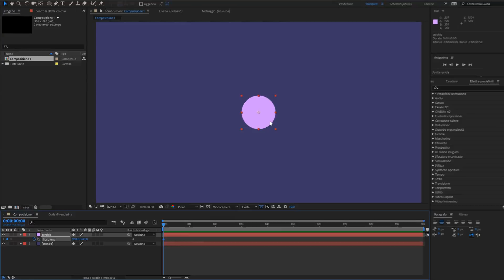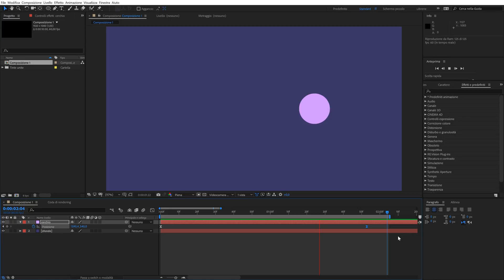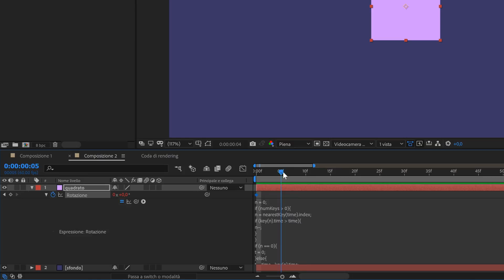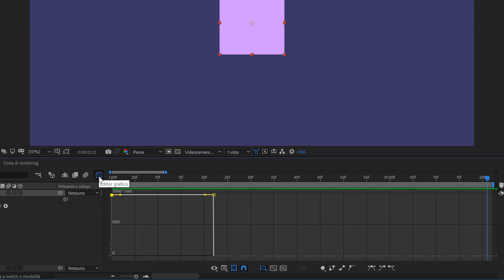CREARE ANIMAZIONI CON AFTER EFFECTS | Corso base [Tutorial ITA]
Tutorial su After Effects nel quale ti spiego come creare animazioni con l'editor Grafico.  Non si tratta di un plugin, bensì di un tool integrato di After Effects che ti consente di modificare la curva di animazione tra due keyframe (detti anche fotogrammi chiave).

Sei vuoi creare animazioni in motion graphic oppure un testo animato, è arrivato il momento di fare il passo successivo. Cliccando un semplice bottone sopra la timeline di After Effects, puoi sbloccare la sezione nascosta dell' Editor Grafico.

Un esempio di utilizzo: immagina di voler creare un testo animato che compaia velocemente all'interno della Composizione, ma che rallenti dolcemente una volta che questa è terminata. Modificando le curve di animazione puoi farlo in modo semplice e veloce!

In questo tutorial su After Effects ti mostro come modificare le animazioni di alcuni parametri (come la Scala e la Posizione) di un livello, ma questa tecnica è valida per ogni singolo parametro del programma. Puoi quindi creare animazioni di ogni genere e il limite è la tua fantasia!

Ma non è tutto, perché in questo corso su After Effects ti spiego anche come creare un effetto di Rimbalzo (detto anche bounce effect) utilizzando una semplice espressione, che trovi qui

Per aggiungere Espressioni su After Effects ti basta tener premuto il tasto ALT e premere sul cronometro accanto al parametro da modificare (Scala, Posizione, Opacità ecc).

Spero che questo tutorial su After Effects ti sia stato utile, ma ti invito a dare un'occhiata anche ai miei tutorial su Premiere Pro, uno dei migliori software di video editing per il montaggio video.

Buona visione, da TutorialMore

YT Setup (lista completa)
Il mio PC (lista completa)

Fotocamera 4K
Monitor esterno 4K
Microfono RODE
Microfono H2N
Luce LED Godox
Luce LED Andoer
Softbox 120cm

🖥️ IL MIO PC MINI ITX
Monitor BenQ 25"
Processore i7 8700K
Dissipatore Cryorig C7
Scheda Madre ASUS
NVIDIA GTX 1660Ti
RAM Corsair 32GB DDR4
SSD Samsung 500GB
Alimentatore 500W
Case SilverStone ML08B-H
Mouse Logitech
Tastiera Logitech